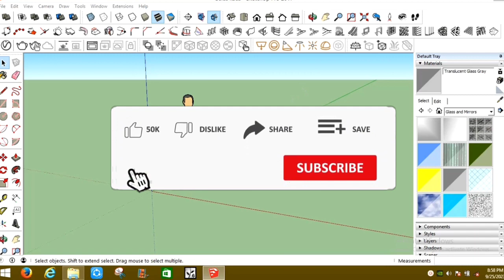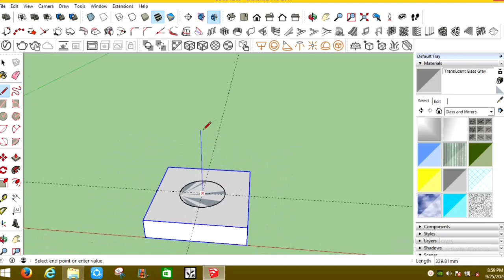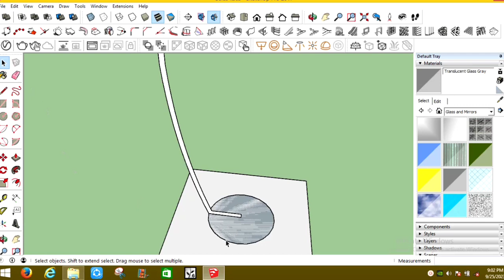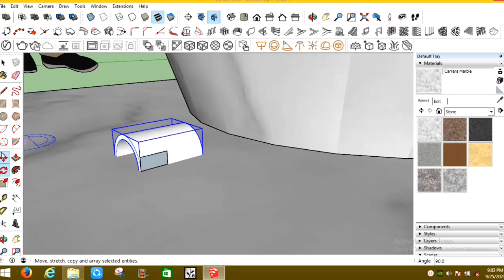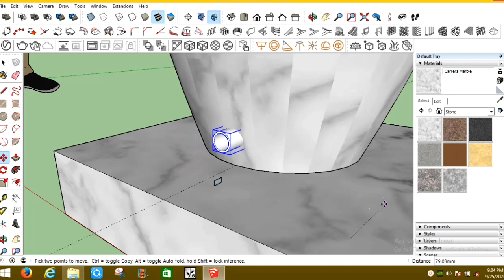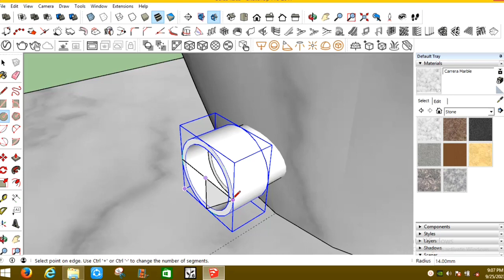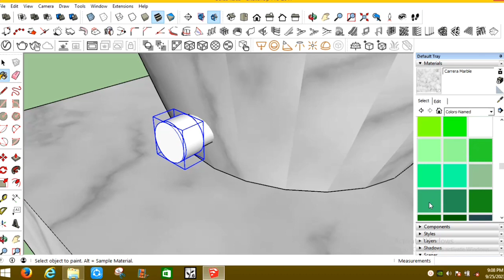Cara Membuat Bak Mandi Teraso | Sketchup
Terimakasih

Salam Designer